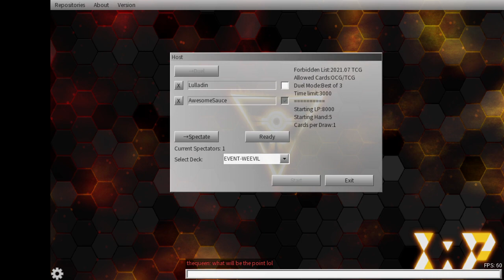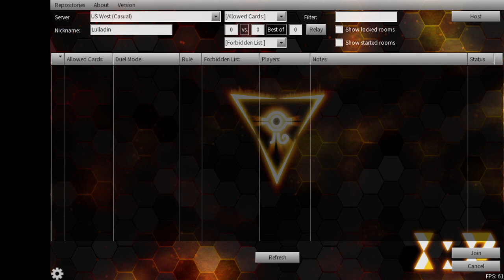WEEVIL UNDERWOOD EVENT 01 - Yu-Gi-Oh! Lulladin Custom Standard Format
▼ Click "SHOW MORE" down below the game information to see more details! ▼

The format used is from my custom standard format. It's in my Discord if you would like to play!

Players will build a legal deck for the Lulladin Custom Standard format and duel against an opponent using format exclusive cards to be soon released! Duel against Weevil Underwood from Yu-Gi-Oh! DM and his Insect deck!